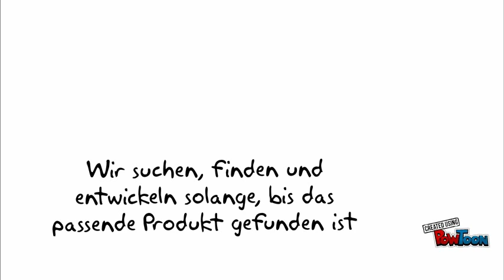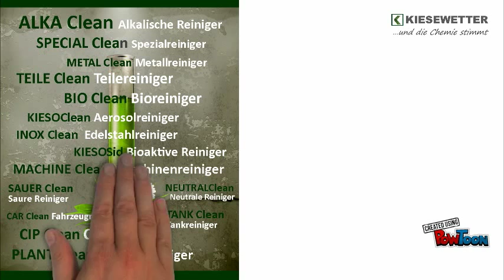Kiesewetter...und die Chemie stimmt